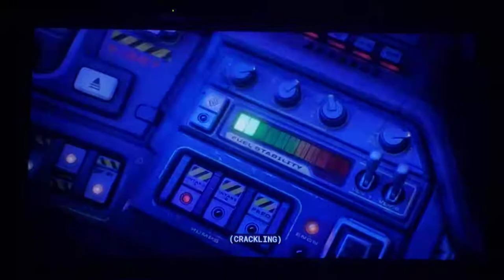Lightyear- Space scenes in IMAX But on TV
IMAX on TV makes the experience better, does it?